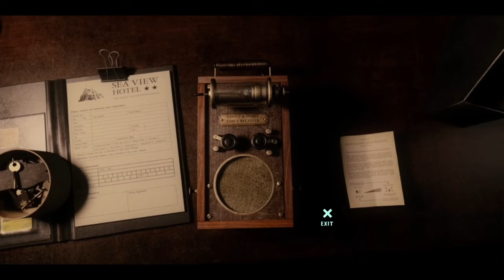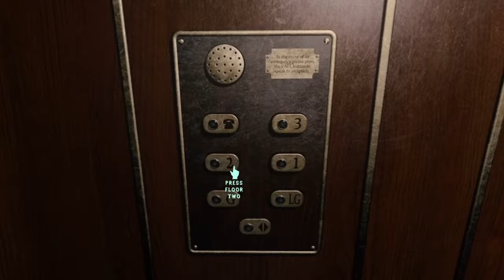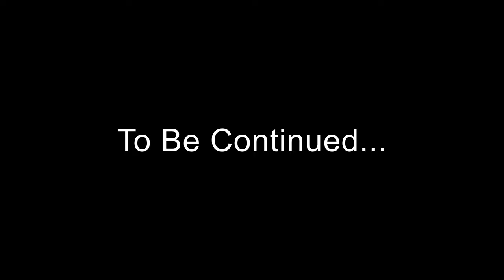At Dead Of Night Pt.1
Welcome to Seaview Hotel, Where all is not as it seems. A split personality host, ghosts telling of their tragic demises; follow us through this hotel as we survive against Jimmy.